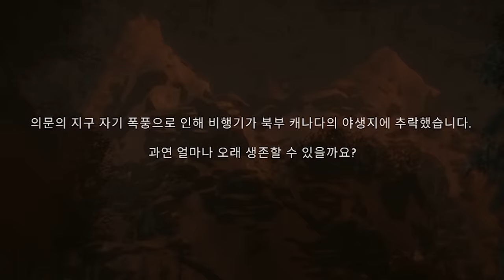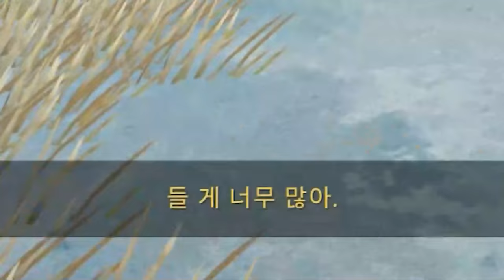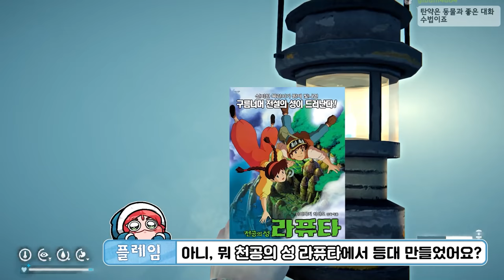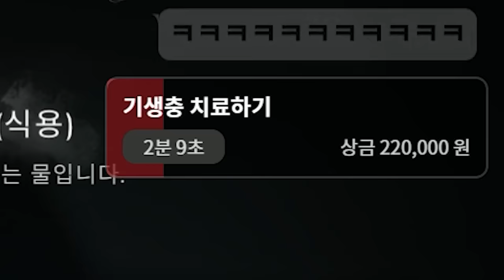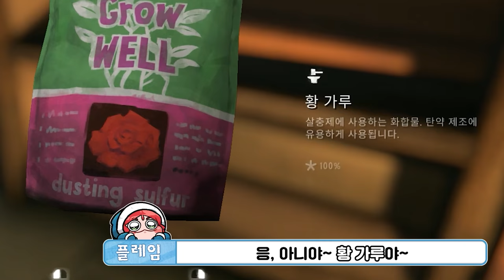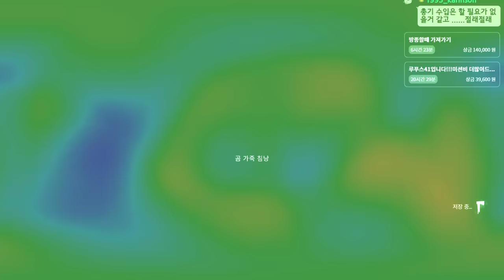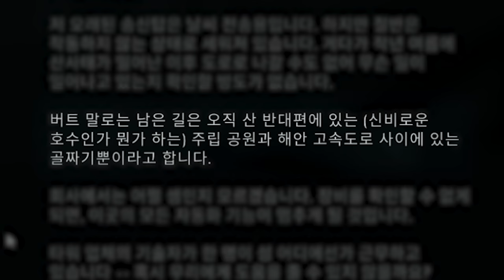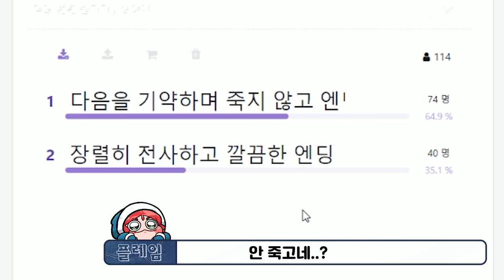덜렁다크 완전판 (1~29 합본)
0:00 01화
22:40 02화
49:24 03화
01:17:12 04화
01:33:20 05화
02:00:54 06화
02:24:56 07화
02:47:09 08화
03:12:06 09화
03:35:45 10화
04:03:26 11화
04:26:00 12화
05:01:27 13화
05:23:38 14화
05:47:12 15화
06:14:35 16화
06:41:23 17화
07:09:35 18화
07:37:12 19화
07:59:50 20화
08:35:17 21화
09:05:09 22화
09:35:04 23화
09:58:05 24화
10:20:01 25화
10:45:40 26화
11:13:45 27화
11:47:15 28화
12:17:57 29화

게임 이름: The long dark
가격: 31000원